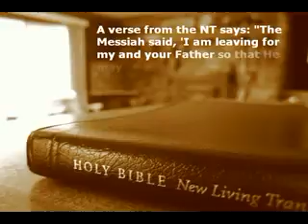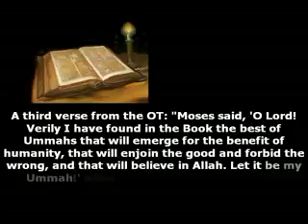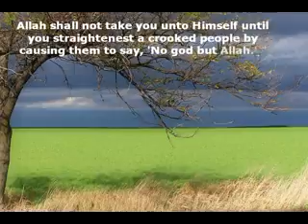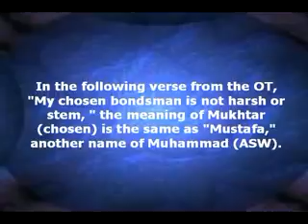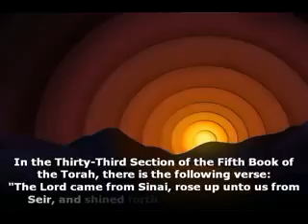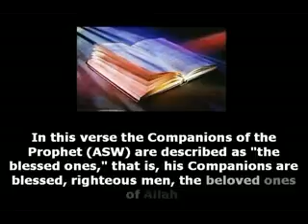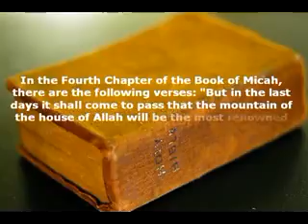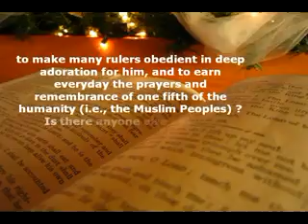BIBLE.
Say: Will ye dispute with us about Allah, seeing that He is our Lord and your Lord; that we are responsible for our doings and ye for yours; and that We are sincere (in our faith) in Him? Qur'an  2:139